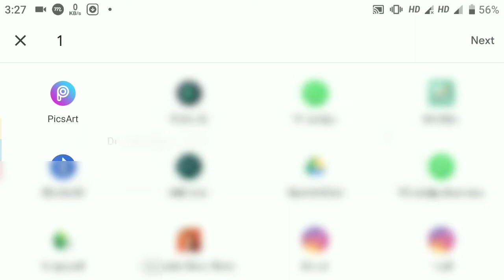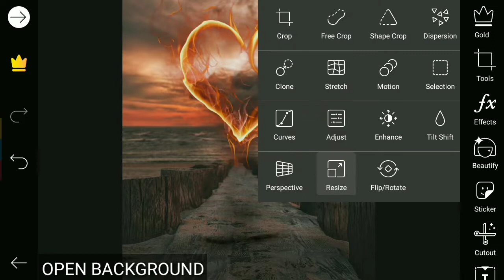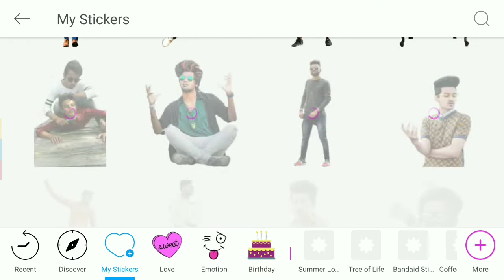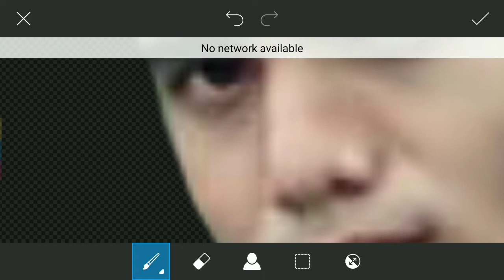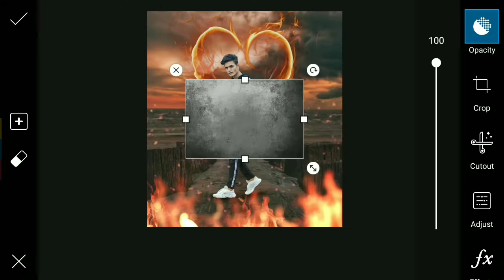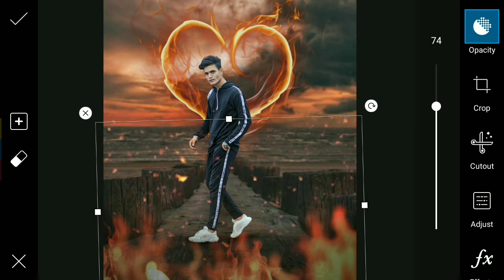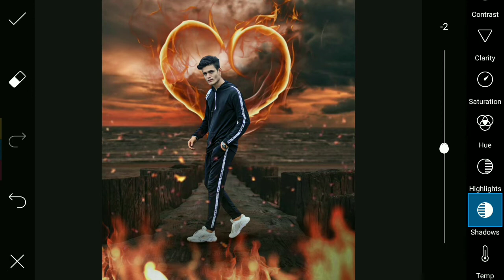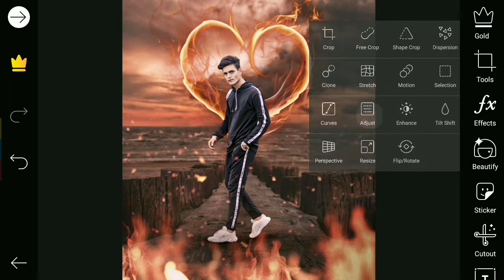Picsart creative fire heart photo editing tutorial for Instagram dp